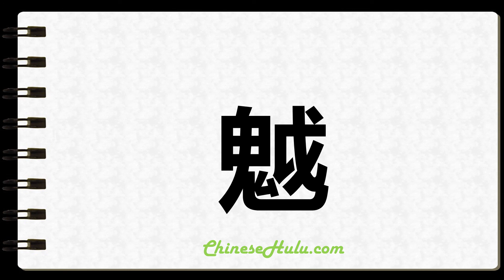How to Write Woo in Chinese